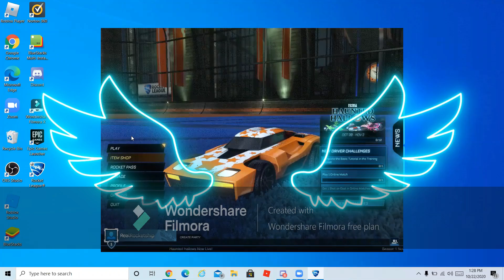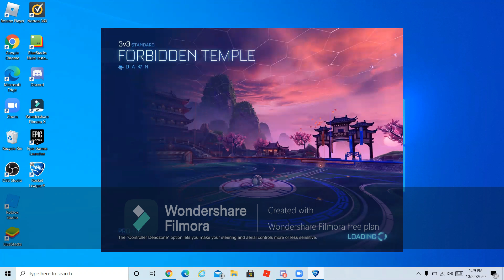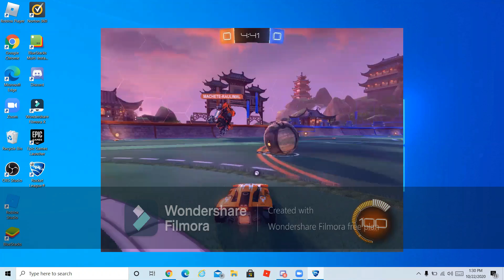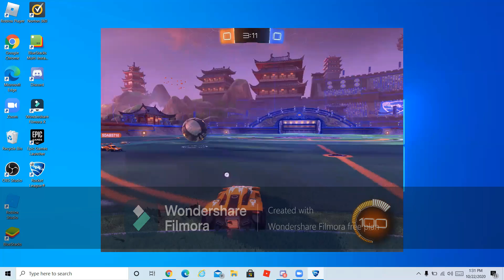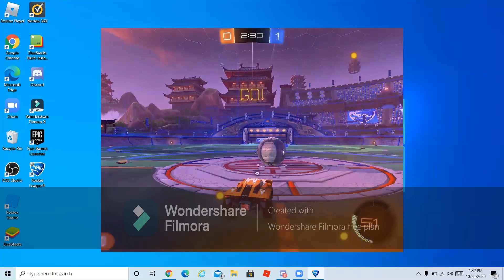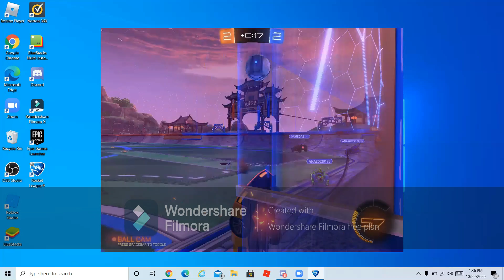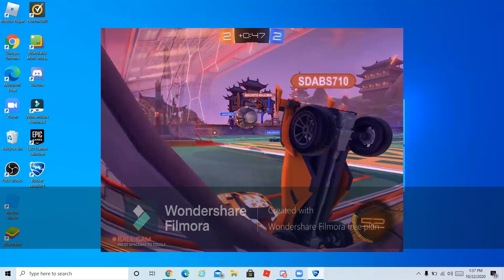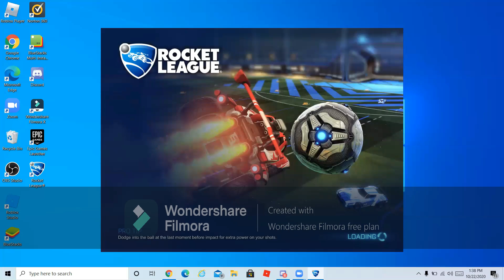I LET Y'ALL DOWN... | Rocket League